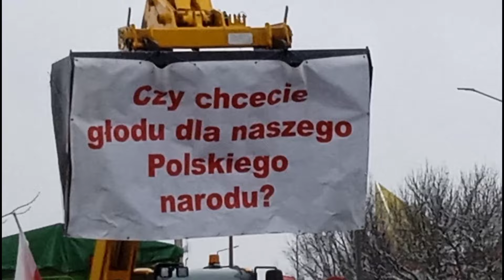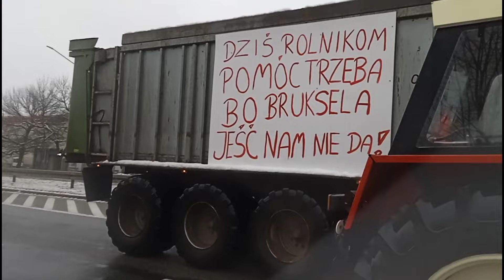🇵🇱Strajk Rolników 🚜 09.02.2024r. Radom🇵🇱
Strajk rolników w Radomiu odbył się na ul. Kieleckiej w obu kierunkach jazdy.